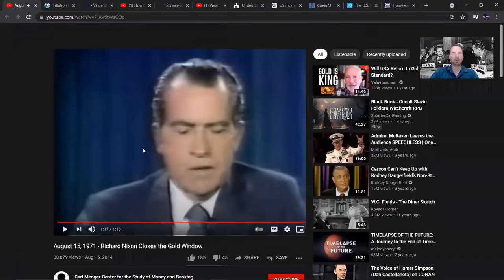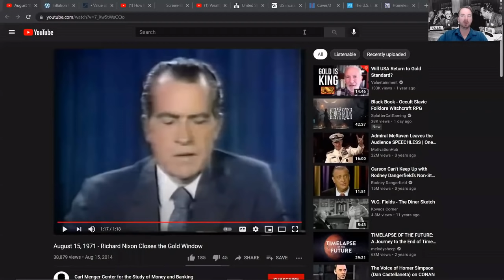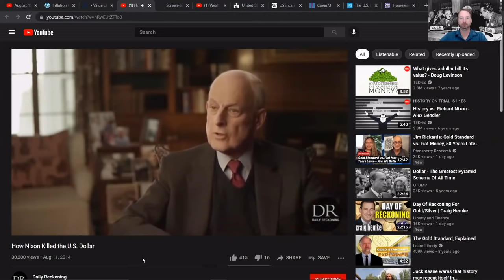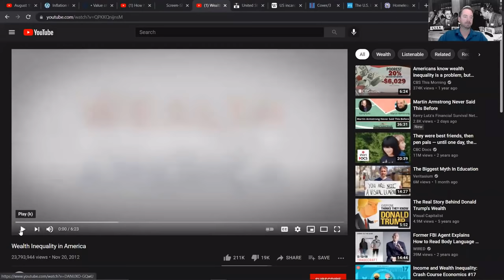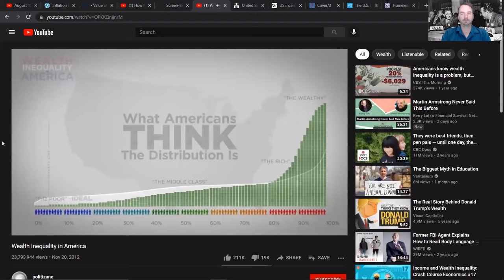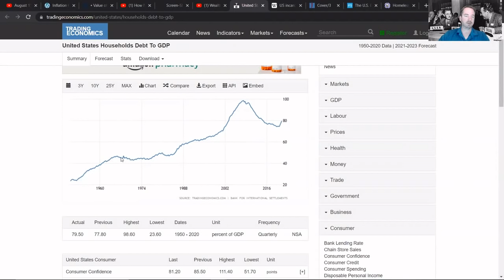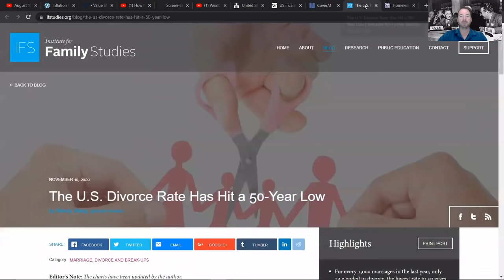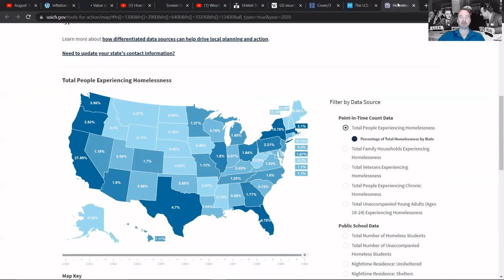The 50 Year Anniversary of the Nixon Decision - A Fiat Nuclear Bomb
We discuss the socio-economic impacts of the President's decision to end gold convertibility of the dollar.

And why this decision has forever doomed middle class Americans.

🚨 Upcoming Events 🚨 REGISTER NOW!
Money Metals Summit 2021 | Virtual Conference, Aug 19 & 20

⛏️ Are you looking for a VIP experience with featured mining companies? Sign in for our Private Investor Session ➡️
- ONLY 50 SPOTS AVAILABLE -

Join thousands of like-minded people who are in their journey of educating themselves, securing, and making their wealth grow thru Precious Metals.

and sign up.